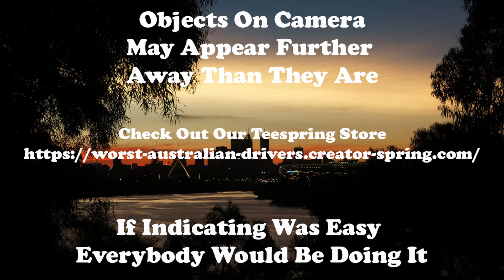It will never get boring